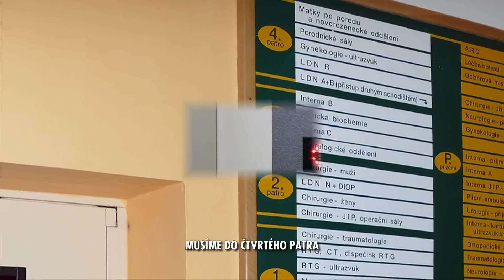Porodnice Chrudim - Štědrý den 2016 - Tři princezny pod stromečkem - 24.12.2016